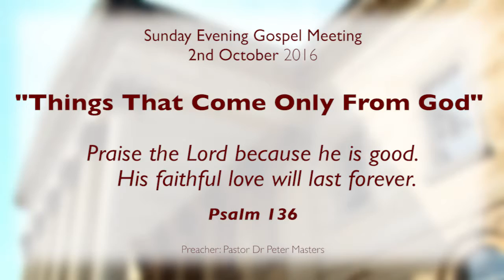2ndOct2016 - Things That Come Only From God (BSL) - Psalm 136 - Sunday Evening Gospel